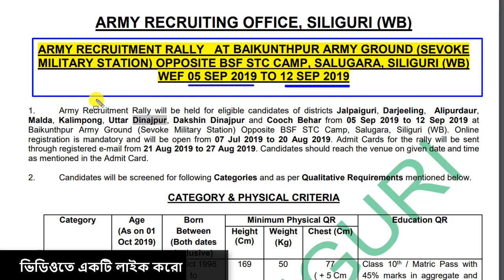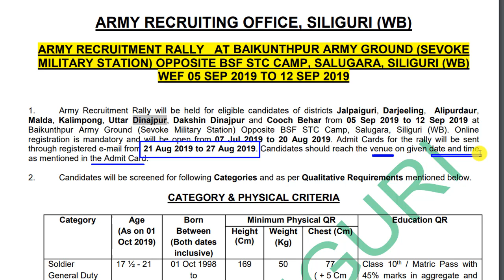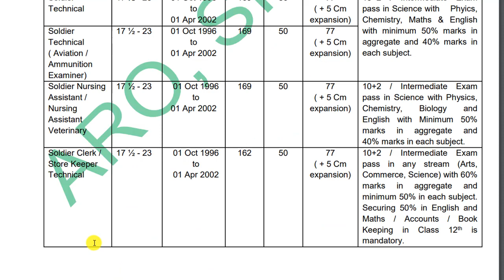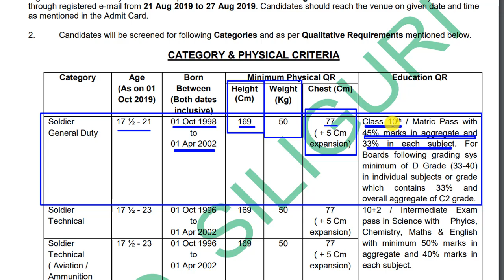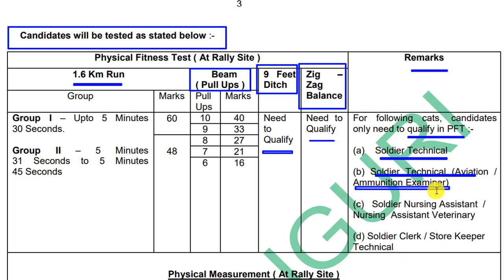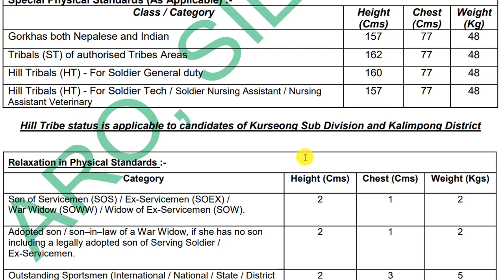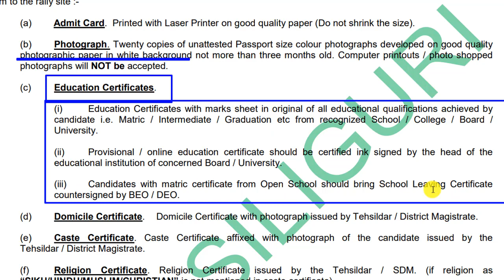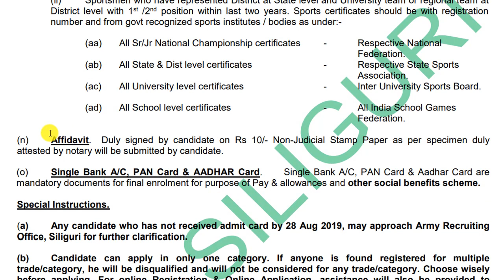আর্মি র‍্যালি ২০১৯ | Indian Army Rally 2019 West Bengal | Siliguri Rally 2019